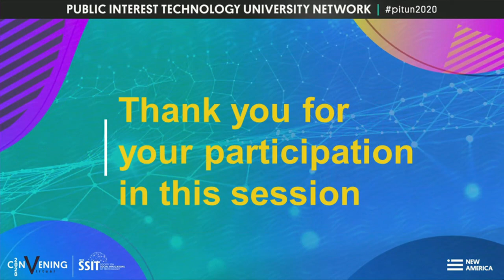2020 PIT / UN CONVENING BEST PRACTICES IN PUBLIC INTEREST TECHNOLOGY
When people talk about public interest technology, there’s often a disconnect. PIT is viewed as a technology rather than what it is: the adoption of human-centered design, product development, process re-engineering, and data science to solve public problems in an inclusive, iterative manner. Unless students understand that PIT is a philosophy, they can’t make it a part of their future career paths. In this panel our experts will discuss how to create courses and content that educate and engage students so they become true PIT practitioners. These will include core courses about: public interest technology principles, codesign in practice (building with people and not for people), technology assessment, public engagement strategies, participatory frameworks and more.

Moderator: Faheem Hussain, School for the Future of Innovation in Society, ASU
Speakers:  Robert Cook-Deegan, School for the Future of Innovation in Society, ASU,
Alexandrina Agloro, School for the Future of Innovation in Society, ASU, Erik Fisher, Consortium for Science, Policy & Outcomes, ASU,  Elisabeth Graffy, School for the Future of Innovation in Society, ASU, Jumana Abu-Ghazaleh, Pivot for Humanity